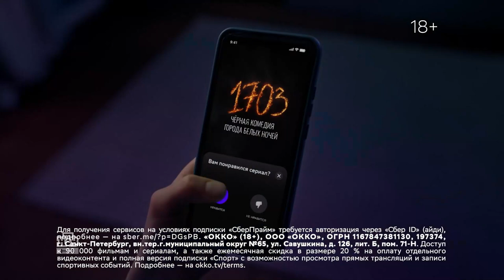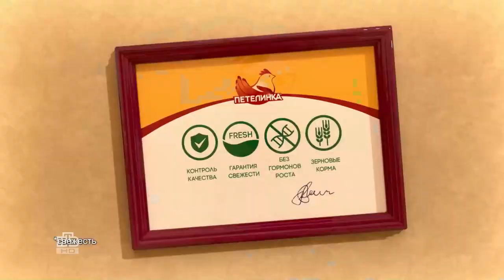Рекламный блок (НТВ HD, 31.12.2022)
Источник: Собственная запись через IP-TV Player